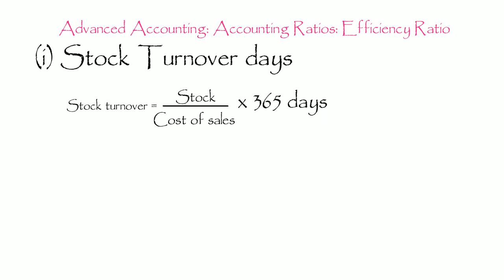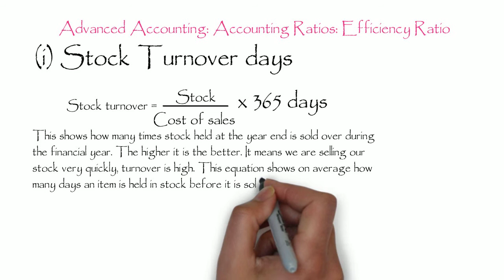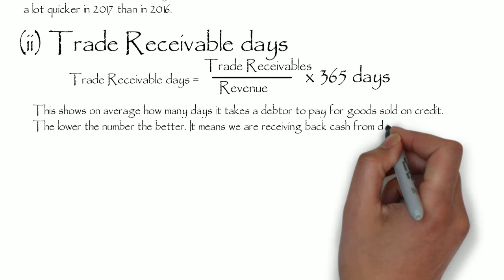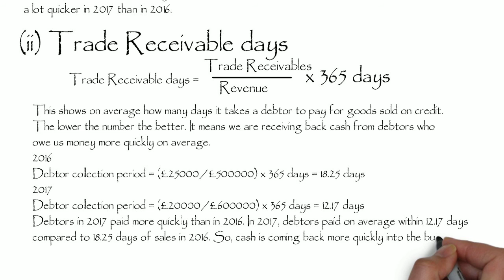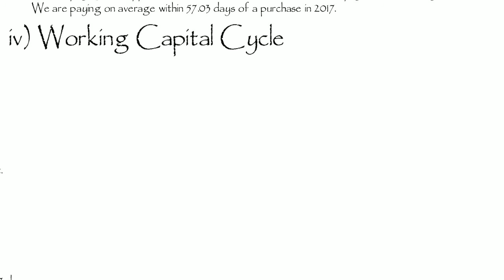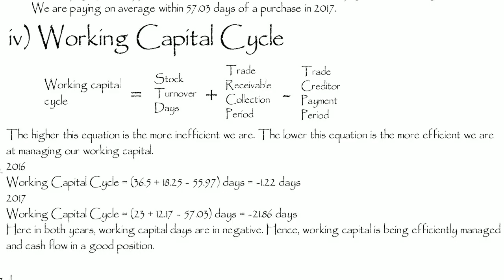Advanced Accounting: Accounting Ratio: Efficiency Ratio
Accounting Ratio: Efficiency Ratio